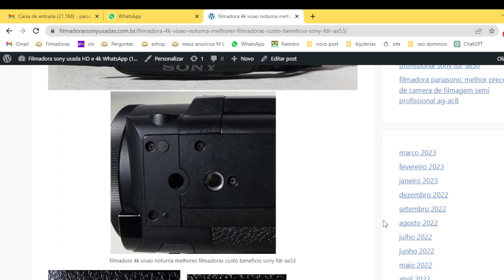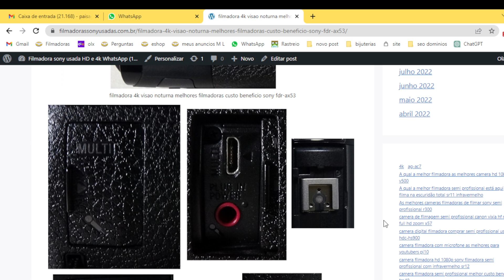filmadora 4k visao noturna melhores filmadoras custo beneficio sony fdr-ax53